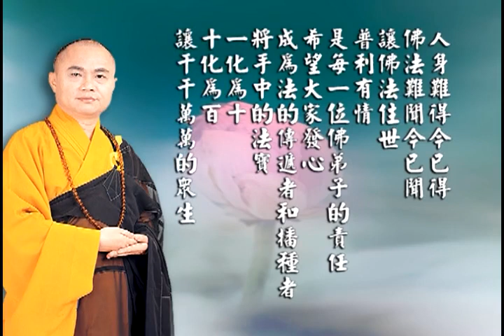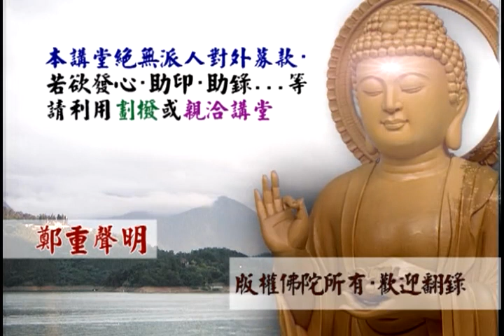華嚴經 5 慧律法師主講